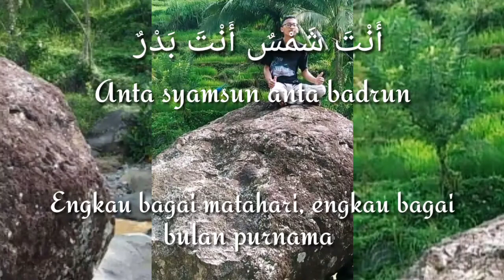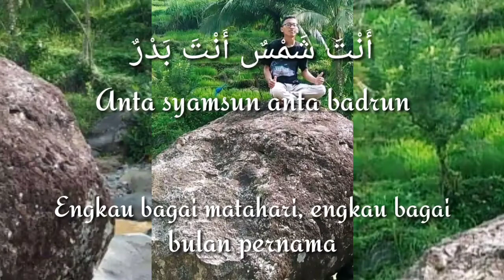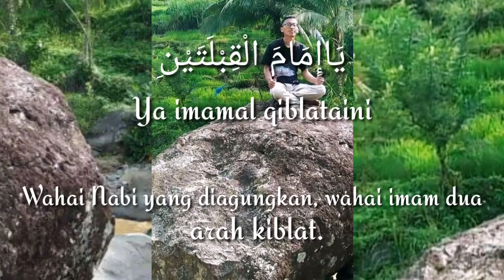Sholawat Nabi Shollallahu 'Ala Muhammad beserta liriknya